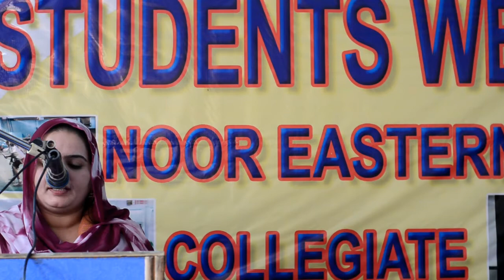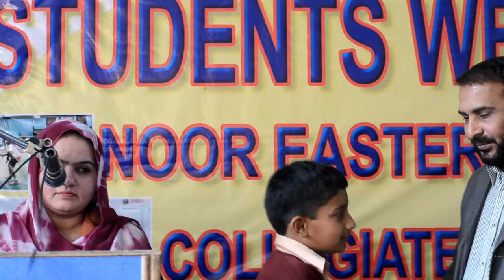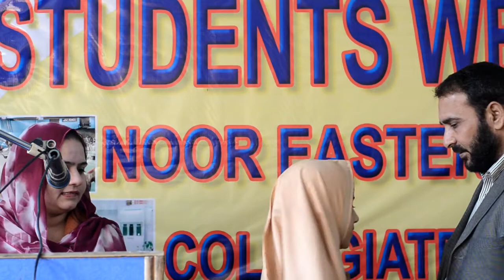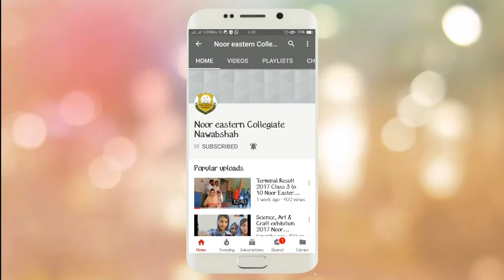Prize Distribution 3 to 10 Class, Main Campus, students week 2018 Noor Eastern Collegiate,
Student week is celebrate every year at Noor Eastern Collegiate. In student week, essay, quiz, poetry, naat & Speech competition and in last science exhibition arraigned, student of class 3 to  are 10 showed their talent. Finally prize distribution ceremony arraigned.